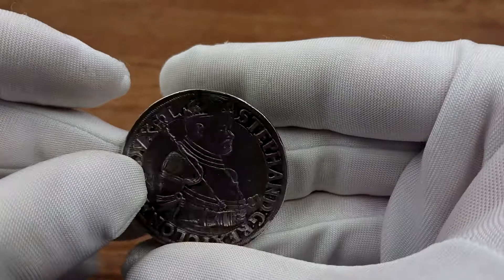Stefan Batory. Talar 1586 NB, Nagybanya | Aukcja 26 Niemczyk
Aukcja 26 Niemczyk już 17 października 2020:

Stefan Batory. Talar 1586 NB, Nagybanya

Aw.: Półpostać w koronie i zbroi. W otoku: STEPHAN D G REX POLON MAG DVX - L
Rw.: Pod koroną czteropolowa tarcza herbowa, w polu sercowym herb Batorych. Data 15-86 po bokach, poniżej litery N-B. W otoku: RVS PRVS MAS SAM LIVO PRIN TRAN

Talary Batorego zawierały nieco więcej srebra, niż inne monety będące wówczas w obiegu na terenie Europie. Doprowadziło to do masowego wyławiania tej monety z obiegu i przetapianie jej. W rezultacie do dnia dzisiejszego zachowała niewielka ilość talarów Batorego.

Bardzo rzadki rocznik, odmiana z małą ostatnią literą w słowie TRAN i kropką po DUX.

Stara, szlachetna patyna, ślad po zawieszce.

Numizmat bardzo rzadki i poszukiwany przez kolekcjonerów.

Kopicki 10505 (R4); H-Czapski 757 (R2); Davenport 8457; Parchimowicz (Batory) 128.b4; Tyszkiewicz 80

Miłego dnia